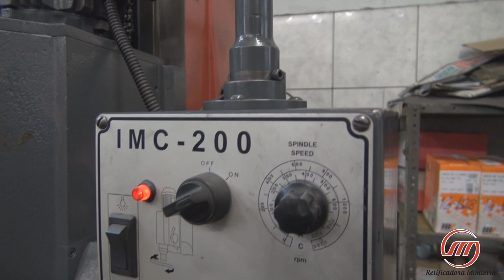A Saga do Tjet do ADG. Part 2